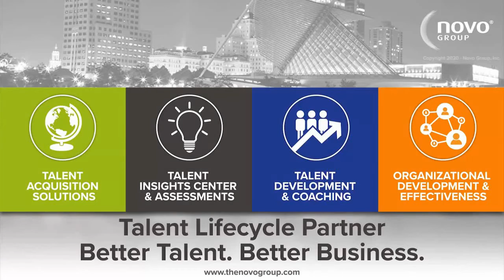Coffee Meets Bagel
Watch Kelly Renz describe a fun and unique way Novo Group employees maintain connections.